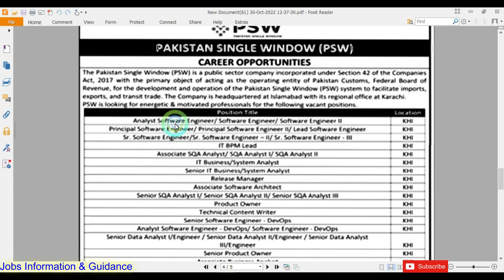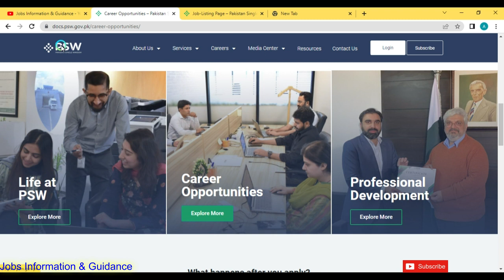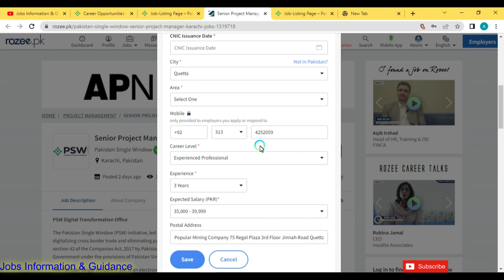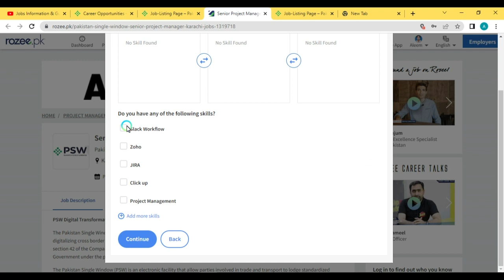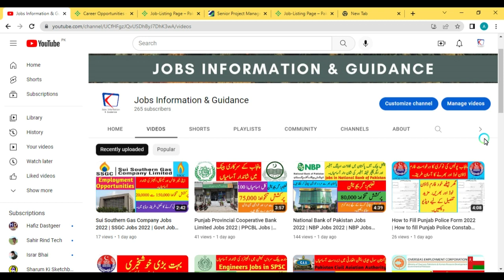Pakistan Single Windows Jobs 2022 | FBR Jobs 2022 | PSW Jobs 2022 | Govt Jobs | New Jobs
For online application on PSW Jobs. Please visit this link..

Latest Pakistan Single Windows Jobs 2022
Latest PSW Jobs 2022
Federal Broad of Revenue Jobs 2022
Latest Federal Broad of Revenue Jobs 2022
FBR Jobs 2022
Pakistan Single Windows jobs
Pakistan Single Windows Apply Online Male and Female
New Pakistan Single Windows Jobs 2022
PSW Jobs 2022
PSW Jobs 2022 Apply Online
How to apply on Pakistan Single Windows Jobs
How to apply for Pakistan Single Windows Jobs
How to apply online for Pakistan Single Windows Jobs

Candidates can also apply on HESCO Jobs.

Candidates can also apply on FESCO.

Candidates can also apply on GEPCO.